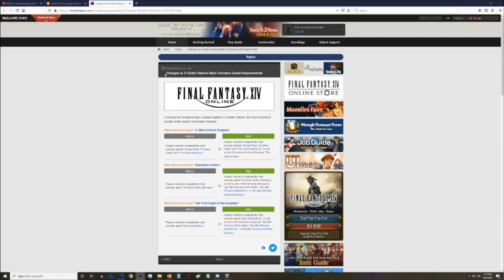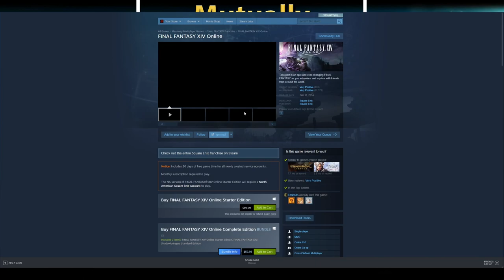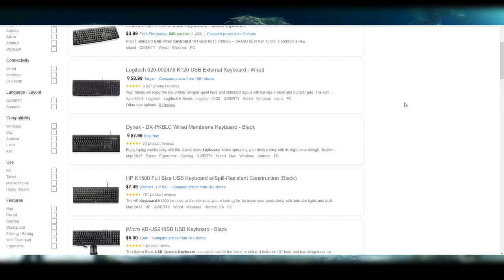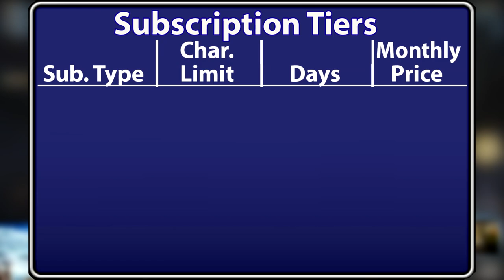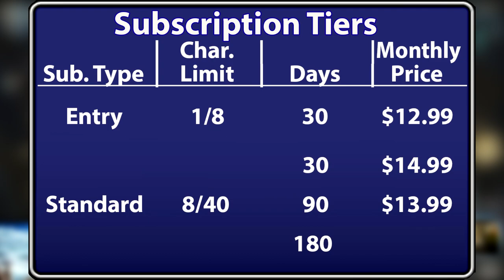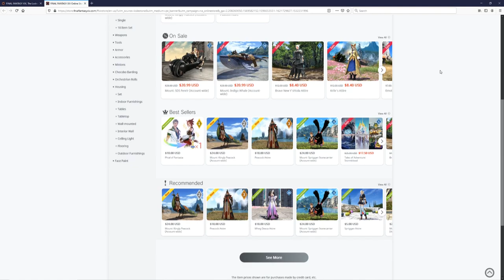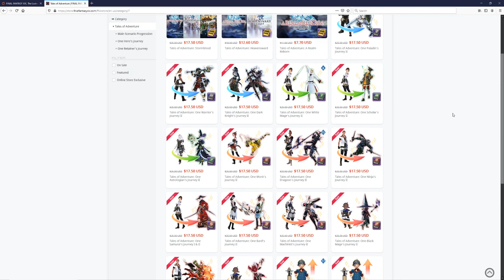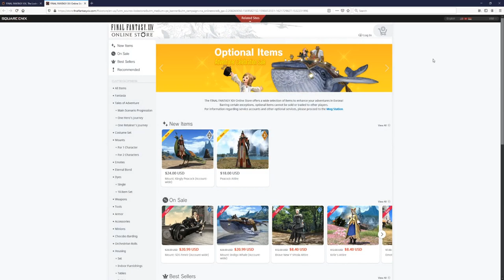Final Fantasy XIV: A Realm Reborn - Before You Buy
Check the comments for a deeper discussion on the JP servers.

Been looking into FFXIV and wondering if it's right for you? This should answer most of your questions of if you would enjoy this game or should even have passing interest! I cover a couple different topics of importance but even beyond this video, there's a LOT to know about the game. But this should prove a good start to knowing how Eorzea works!

Timestamps:
Intro: 0:00
Selling Points: 1:07
Platforms: 7:52
Business Model: 11:15
Final Notes: 18:31
The Free Trial: 19:24
Credits:  22:33